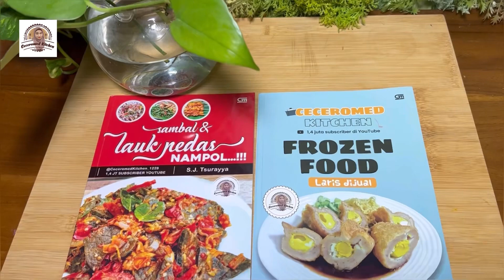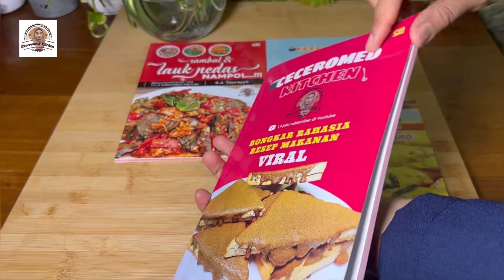CAMPURIN EBI KE BAKWAN SAYUR, HARUM, GURIH, RENYAH.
Bahan-bahan bakwan sayur ebi:

3 sdm ebi, disangrai dan dihaluskan

Bumbu yang dihaluskan:

4 siung bawnag putih
1/2 sdm merica butiran

1 buah wortel
100 gram toge
100 gram kol/kubis
Daun bawang
9 siung bawang merah
11 sdm tepung terigu
4 sdm tepung beras
1/2 sdm kaldu ayam bubuk
Air secukupnya, sekitar 200 ml

Minyak goreng untuk menggoreng bakwan sayur ebi.
Cabe rawit ijo untuk pelengkap

happy shopping.